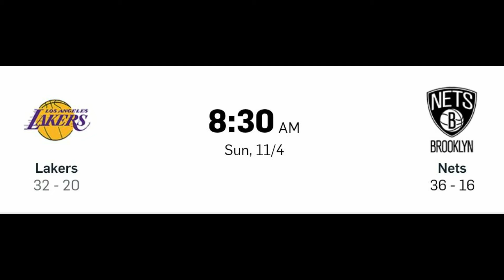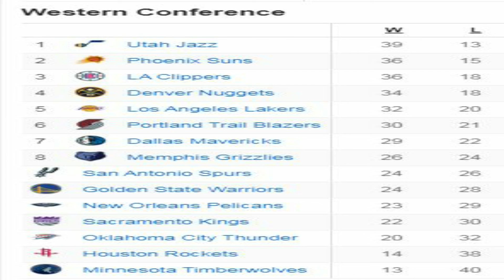APRIL 10, 2021 NBA Regular Season 2021 (Result, Schedule, and Standings) | panda boy channel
Hey friend... I'm Panda Boy.  Panda Boy with a love for all things especially Food, Music, and Events.  I keep it simple on this channel with reviews.